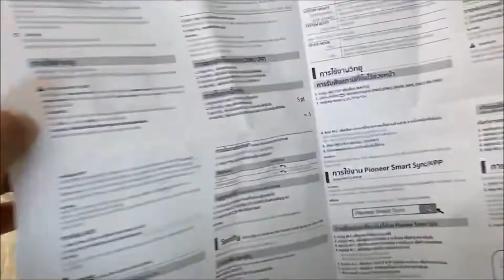PIONEER DEH-S1250UB วิทยุติดรถยนต์ เครื่องเสียงรถขนาด 1DIN มีรีโมทเล่น CD MP3 USB AUX FM AM